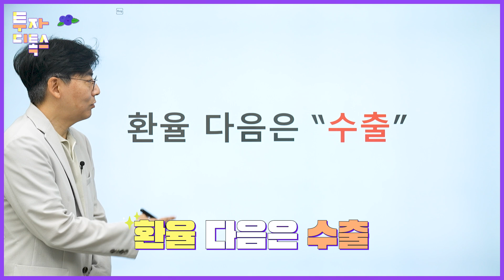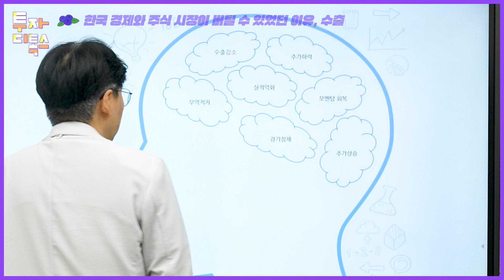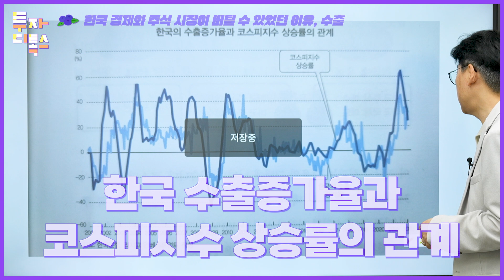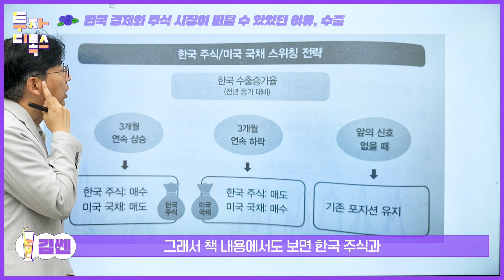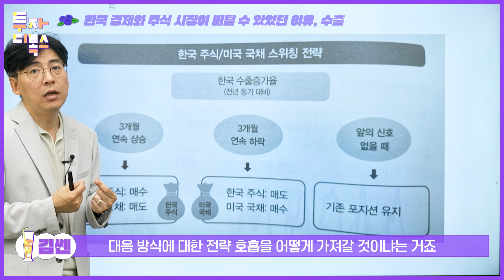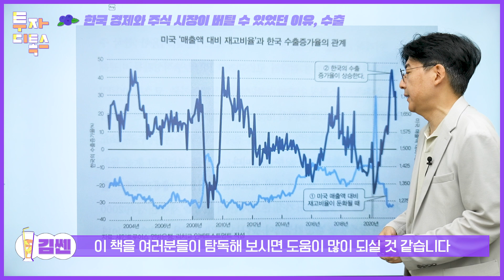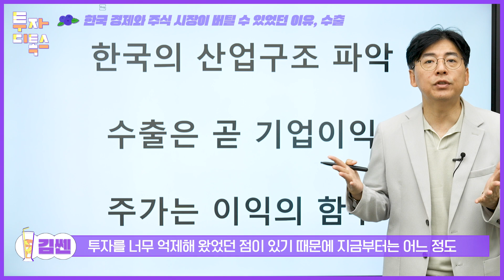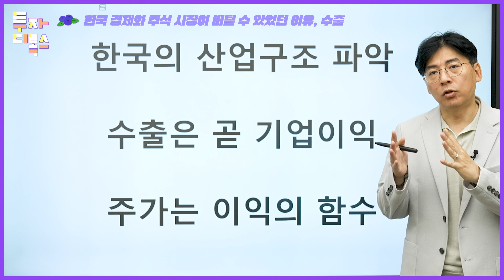경제와 기업이익의 힌트는 "수출" | 🍋투자디톡스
매일 넘쳐나는 투자 정보와
출처를 알 수 없는 🚨수많은 비법들,
모두 담아두시면서 투자하셨을까요?🤔

내 몸에 맞는 건강한 다이어트🏋️‍♂️ 방법이 있듯이
자신만의 투자 방법도 다르겠죠.

나에게 맞지 않는 잘못된 투자 전략은 🥦해독하고
건강한 나만의 투자 전략만 남기는 🍹투자 디톡스 시간!

투자 아이디어 착즙을 도와줄 쎈장님과 함께
투자 디톡스!